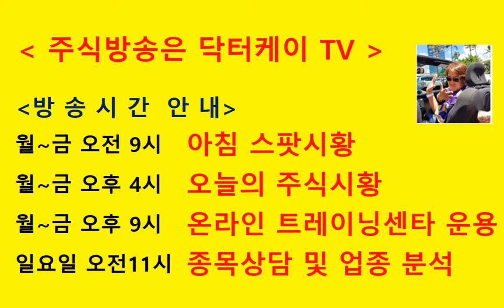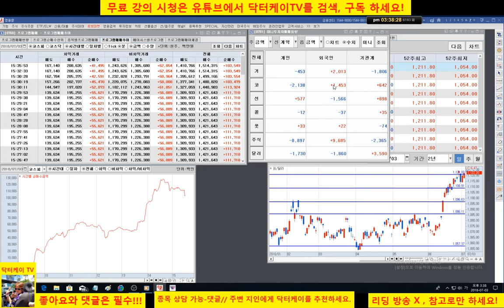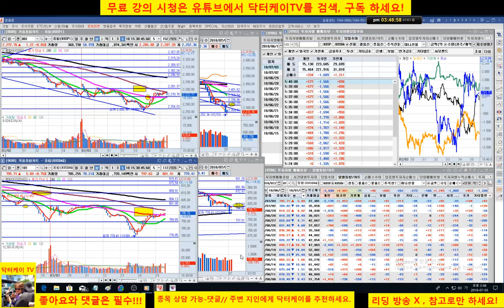= 닥터케이 TV =오늘의 주식시황/180703/코스피 코스닥 반등성공.외국인 매수세 유입/주식으로 1억만들기/주식 시황 예측 및 업종분석 퍼팩트/직장인과 주식초보를 위한 주식방송